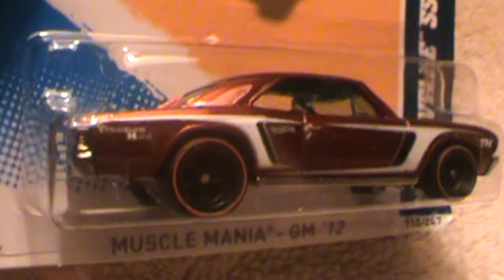67 Chevelle SS 396 super treasure hunts muscle mania Hot Wheels